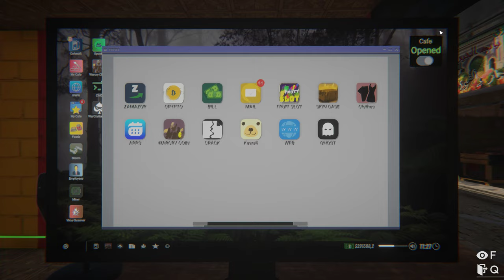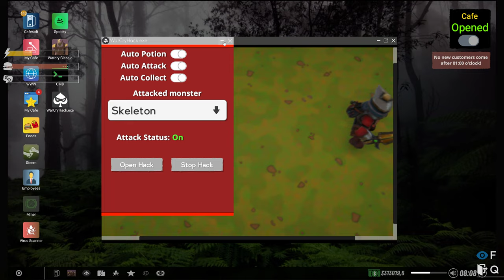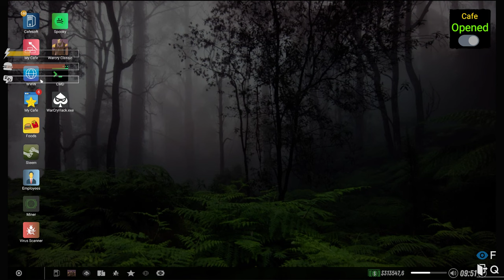Internet Cafe Simulator 2 (HOBO) Part 21 - Wife Is Pregnant!